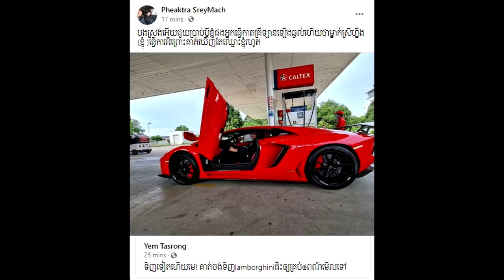ញាក់សាច់ ឧកញ៉ា ឡេង ណាវ៉ាត្រា ទិញឡាន ទំនើប Lamborghini គ្រឿងទី ៣ ក្រហមឆេះស្វាគមន៍ឆ្នាំថ្មី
សូមអធ្យាស្រ័យ

ចំពោះការមិនបានតប ខំមិនបានគ្រប់គ្នា

Ms Socheata